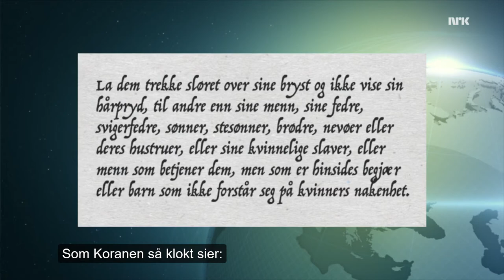Faktore - NRK - Ukens vinner – Episode 2, Sesong 2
Tore Sagen forteller om hijab.

Bjarte Tjørstheim og Steinar Sagen er også med.